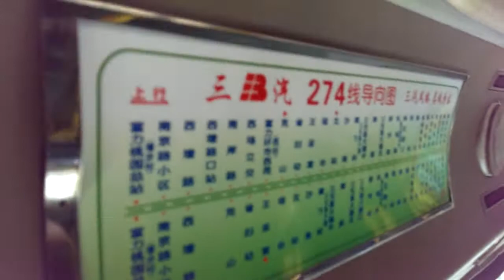廣州三汽274號 (嘉禾鎮黃邊村 - 西村) @ GZ6112SV1型號 (手波版)